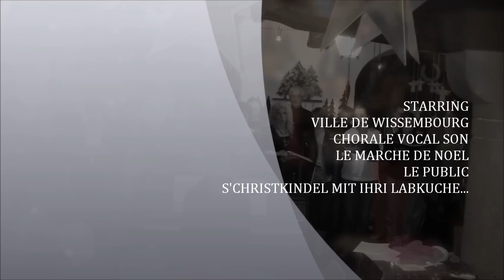De Hans Trapp in Waiseboaich Anno 2013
LE DEFILE DU HANS TRAPP A WISSEMBOURG 2013. Comme chaque année, ce défilé est l'apothéose du marché de Noël de Wissembourg, des milliers de gens viennent de toute l'Alsace et d'ailleurs, voir qui est ce Hans Trapp. Merci à Wissembourg, aux associations, aux bénévoles qui rendent ce moment féerique.